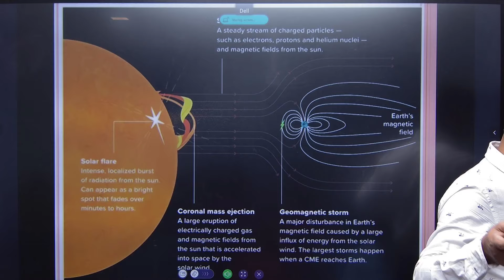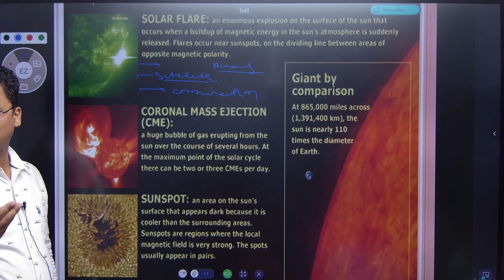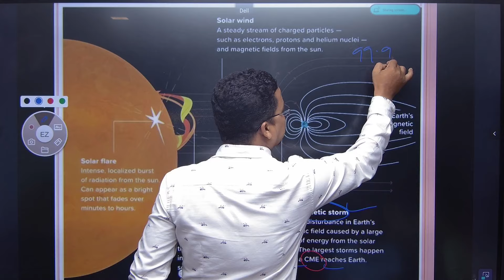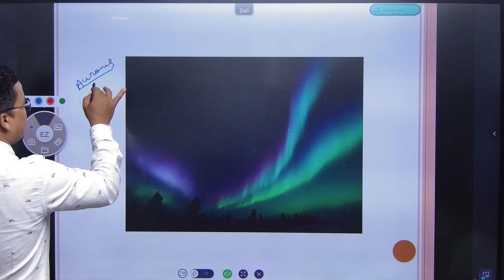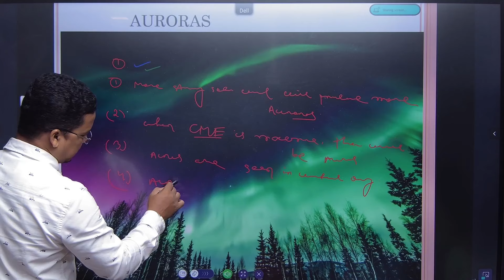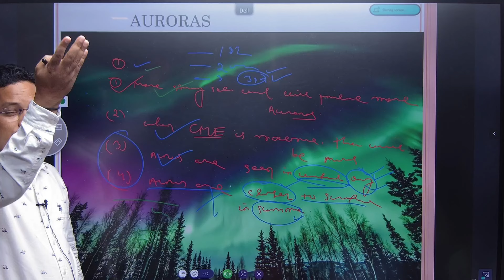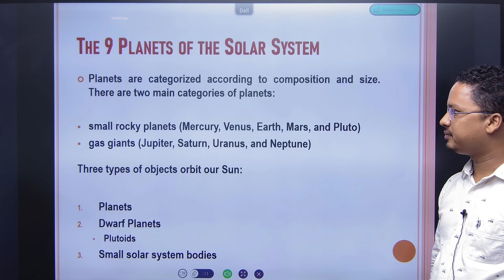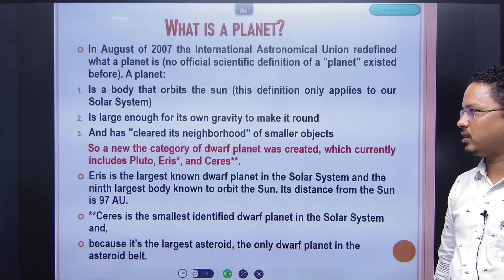World Geography Foundation Batch: Space and Solar System ( Lecture -4) || UPSC & OPSC || Hazra Sir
ADMISSION OPEN FOR SUMMER BATCHES: OASHUB is a one stop solution for OPSC Aspirants. We believe in quality content and concept clarity. OASHUB offers (both online and offline) Classes .
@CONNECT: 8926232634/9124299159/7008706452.